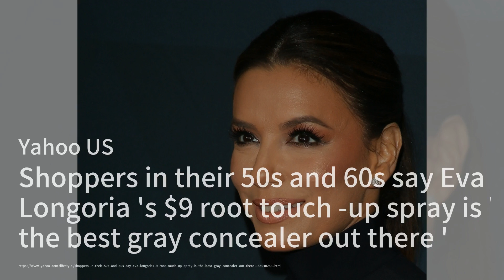这款8美元的泳镜不会漏水，也不会让你留下“浣熊眼”；这款紧身塑身连体衣在TikTok上走红。只需17美元，即可购买，折扣近60%；德鲁·巴里摩尔的厨房系列刚在沃尔玛发布了一款单人咖啡机，无需使用咖啡豆